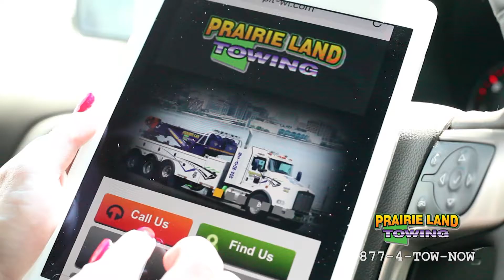January 15, 2017 | Prairie Land Towing Weather Update